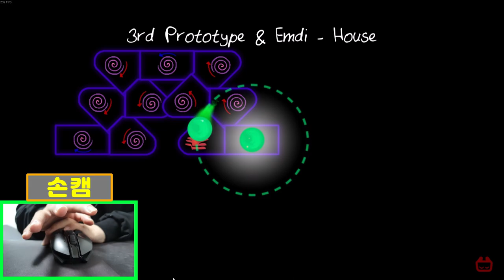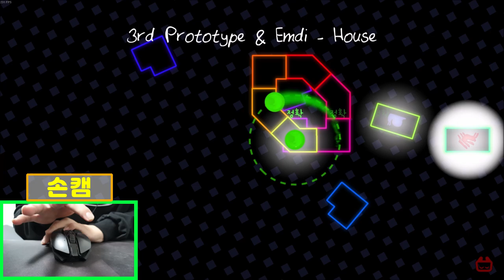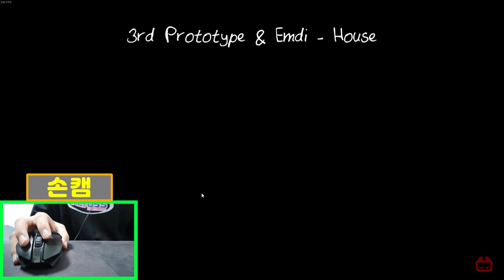마우스 반부술 기세로 연타를 했다. [ADOFAI Custom] 3rd Prototype & Emdi - House 원클릭 연타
G903으로 원클릭을 해 house라는 맵을 깨보았습니다.
저의 채널을 계속 보셨던 분들이라면 많이 익숙한 곡일텐데요 네 BangGang이라는 맵에 쓰인 곡이기도 합니다.

요즘 얼불춤 재밌네요.